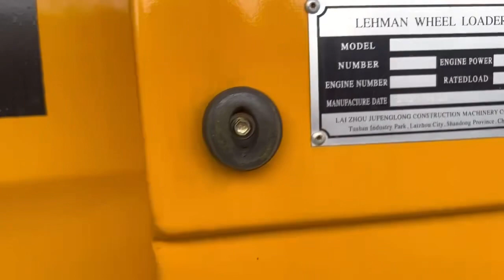Xúc Lật Gầu 1.0 Khối Có Tháo Lắp Nhanh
🚜Xúc lật LEHMAN ZL936Q Mới 100%🇨🇳
👍🏻Gầu Xúc  1.2  khối .
- Công suất máy 76 kw.
- Số tự động cầu dầu visai.
- Tải trọng nâng 2 Tấn.
🚜Xe có đầy đủ cơ cấu gầu xúc , tháo lắp nhanh, càng nâng , kẹp gắp gỗ , phế liệu.
☎️ 𝐒𝐨̂́ đ𝐢𝐞̣̂𝐧 𝐭𝐡𝐨𝐚̣𝐢/ 𝐙𝐚𝐥𝐨 : 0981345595 ( Bán Hàng/ Dịch Vụ Bảo Hành / Phụ Tùng )